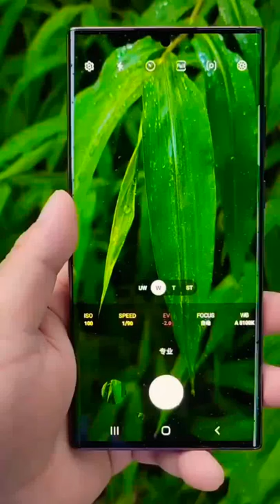I can't Believe it 😱😱